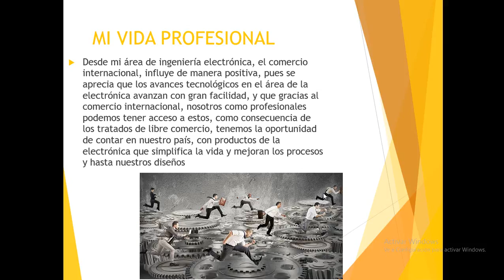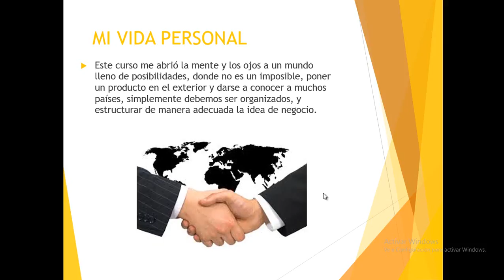evaluacion final comercio internacional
contiene la explicacion solicitada en el proyecto final del curso de comercio internacional